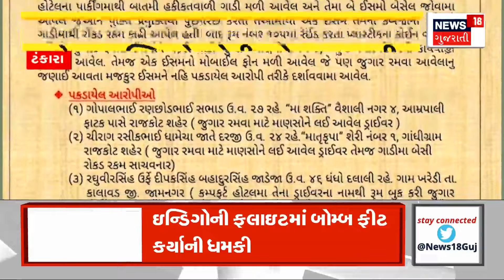Morbi News: 63 લાખનું હાઈ પ્રોફાઈલ જુગારધામ પકડાયું | Hotel Comfort Morbi | Gambling | Money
high profile gambling house with 63 lakh of properties caught

63 લાખનું હાઈ પ્રોફાઈલ જુગારધામ પકડાયું n18oc_Morbi